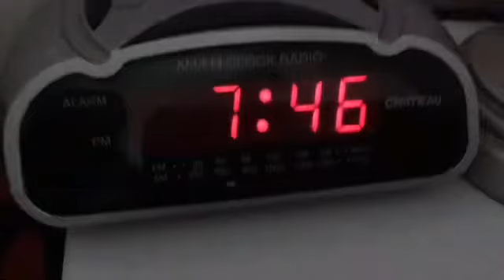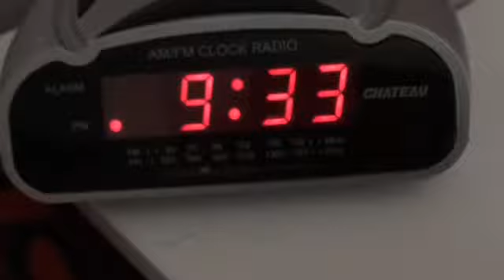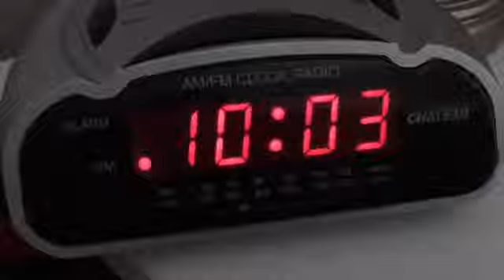La nignt routine de Channel 😍🤤